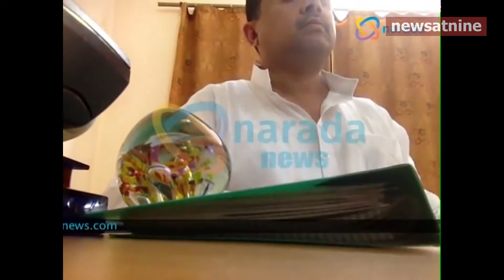Political vendetta in Bengal.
The arrests of two TMC Ministers Subrata Mukherjee, Firad Hakim, MLA Madan Mitra with ex-kolkata mayor Sovan Chatterjee by the CBI in the Narada scam could not have come at a worser time. With the pandemic in its second wave, scarcity of oxygen, scarcity of hospital beds, scarcity of vaccines, the economy in the brinks and people jobless, the CBI controlled by the center could have done this later. None of the above arrested would have run away like Vijay Malliya or Nirav Modi who are yet to be extradited to India for scams they have run to the tune of thousands of crores. Mukul Roy, too, was very much a part of the Narada scam but he seems to have got a clean chit after joining the BJP, how ironic is that. He was then the second in command in the Trinamool Congress. Subhendu Adhikari was also involved in the Narada scam but no action against him as he is now with the BJP. Chief Minister Mamata Banerjee rushed to Nizam Palace after getting the news of the arrests and demanded that she be arrested too. She is now doing a sit in demonstration against the arrests. The West Bengal assembly Speaker, Biman Banerjee, dubbed as illegal the arrests of the two ministers and others in the Narada case. He said that the CBI action on the basis of the governor’s sanction was unlawful. He said that he did not receive any intimation from the CBI and nor has anyone sought permission from him as per protocol.
A Cheetah strayed into a housing complex in the Samarnagar area of Siliguri city. The animal was looking out for easy prey and initially attacked a person who had gone to throw some waste outside. The man cried for help and locals there rushed to the spot. The Cheetah panicked and went into a house and was bolted in by the residents. Foresters arrived later and captured the animal with nets and caged it. A large crowd collected to see the animal. The Cheetah was taken back and let out into the wild.
The Siliguri Metropolitan Police cracked down on violators of the Lockdown in various parts of the city today. Some shop keepers were keeping their shops open after the closing time of 10 am. The police took action in this regard and warned the traders of dire consequences in the future if they violated the Lockdown.
The Dialysis center of the Malda Medical College was gutted in a fire which broke out last night due to a short circuit. Thankfully there were no patients undergoing dialysis at that time. The super of the hospital said that the authorities will do their best to make the dialysis center operational at the earliest as many patients came for dialysis from distant places there.